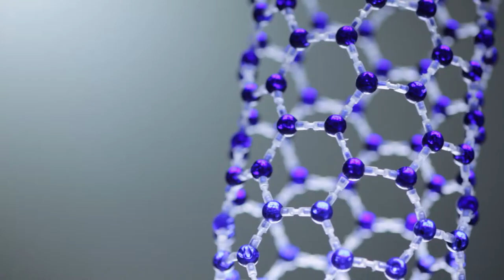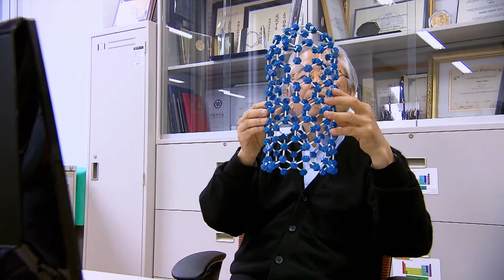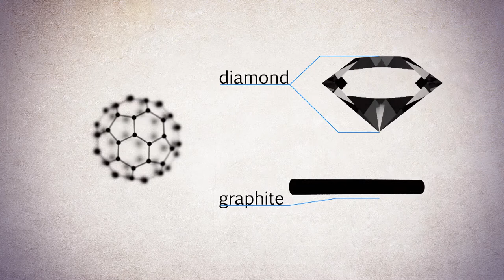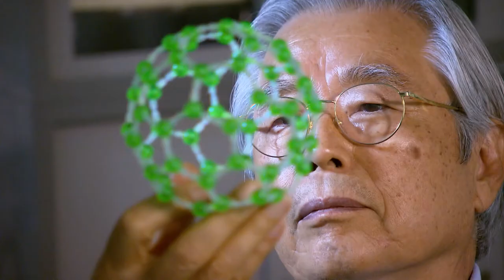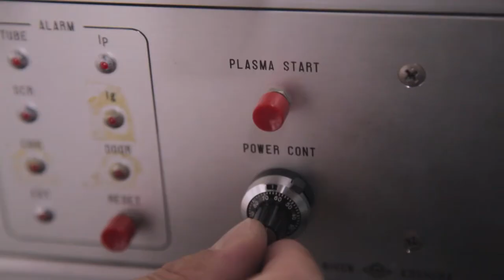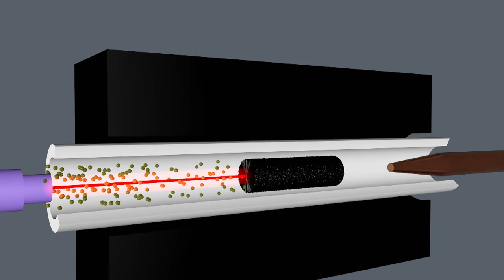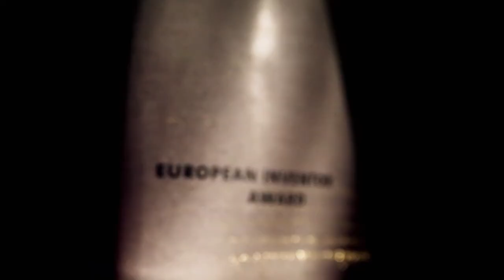Sumio Iijima, Akira Koshio & Masako Yudasaka - Nanotubes de carbone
Plus d'informations sur l'invention European Patent Office Europäisches Patentamt L'Office Européen des Brevets